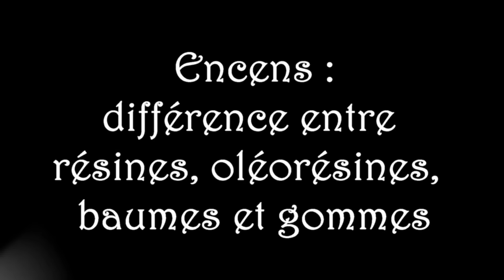Encens : différence entre résines, oléorésines, baumes et gommes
Petites analyses rapide des encens en grains, pour parler bien et briller en société !
Note : quand je parle de sève, je veux en fait parler de l'exsudat de résine de l'arbre, une matière poisseuse visant à soigner l'arbre.